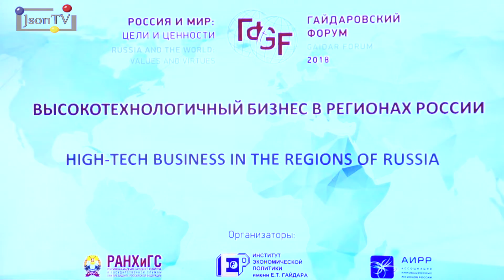Максим Шерейкин, АТР: Необходима разработка карт технологических компетенций для регионов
Невозможно тему hi-tech рассматривать в отрыве от детального анализа самих технологий. Многие российские регионы научились привлекать инвестиции, создали инфраструктуру для развития инновационного бизнеса. Мы же в «Агентстве по технологическому развитию» предлагаем взглянуть на регион более детально, как на кластеры технологических процессов и компетенций. Не смотреть на них как совокупность предприятий, перечень представленных отраслей. А посмотреть на те технологические переделы, которые может делать субъект РФ.

Максим Шерейкин, генеральный директор АНО «Агентство по технологическому развитию». Сессия «Высокотехнологичный бизнес в регионах России» на Гайдаровском форуме 2018.

1го февраля АТР выступит на Госсовете с предложением разработать для каждого региона «карты технологических компетенций». Чтобы регион мог дать оценку своим технологиям - современные они или устаревшие, мирового уровня или, все-таки, внутрироссийского, и сделать вывод, что таких-то компетенций и переделов не хватает.